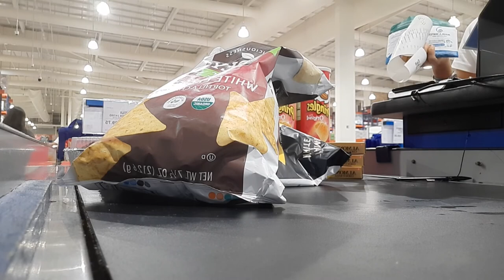VET DAY & GROCERY DAY - ZiaRegala Vlogs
Editor:  VLLO